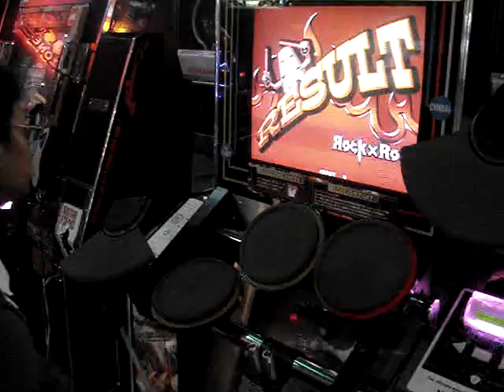Die Zauber Flote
Me drumming sa MOA